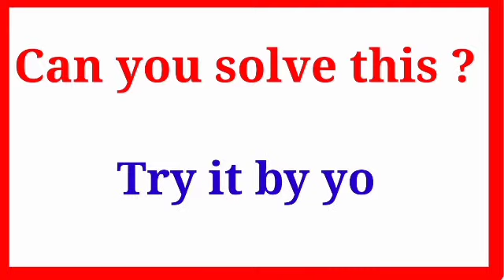Tricky problems; Reasoning problems, Find the missing term.;SSC cgl problem;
ssc cgl problem
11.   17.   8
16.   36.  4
15.   23.   ?
find the missing term.